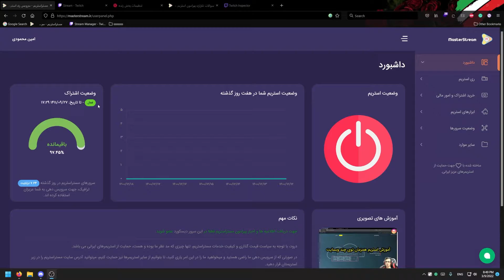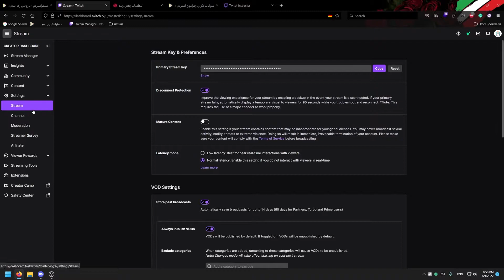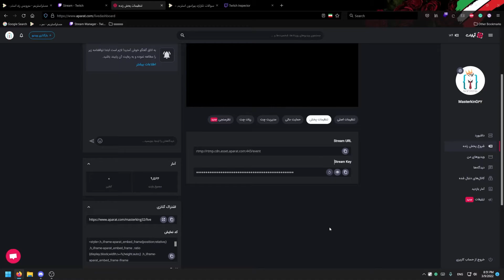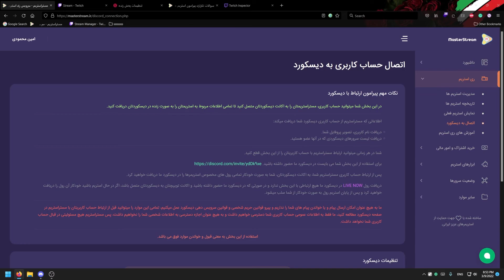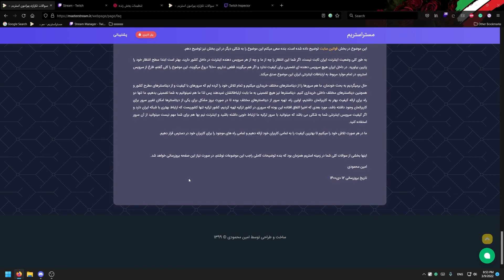آموزش استریم همزمان و استفاده از مستراستریم - نسخه کوتاه (2022)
درود، با توجه به تغییرات در ظاهر سایت مستراستریم و طولانی بودن ویدیو قبلی یک ویدیو کوتاه آموزشی جهت استفاده از سرویس ری استریم مستراستریم آماده کردیم تا کاربران زمان کمتری را جهت یادگیری استفاده از سایت صرف کنند.